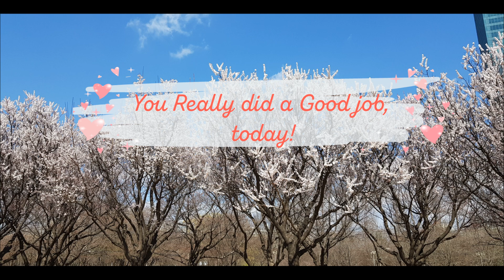잔나비(JANNABI) 서울숲 벤치(3) HSF(27)🧡April::힐링 인 서울 포레스트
5분 동안 서울숲 산책 어떠신가요?

사진출처: 페포니뮤직